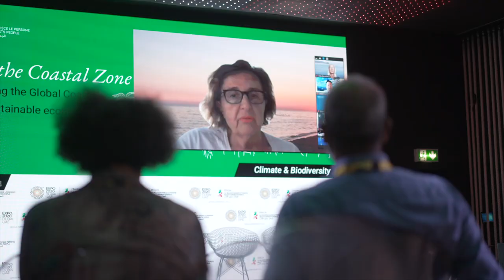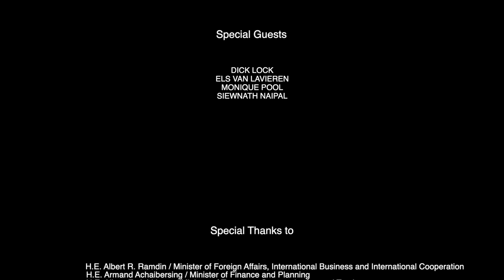Suriname Pavilion TV Show Episode 1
In this first episode of the Suriname Pavilion TV Show, our host Dion Brunings sits down with three special guests who did a lot of special work at Expo2020 in the area of conservation, and showed the world the beauty of Suriname's rainforest interior.